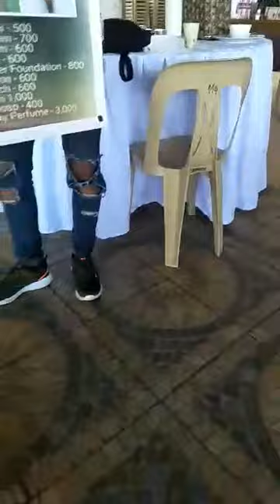MYSTICA SURVIVED FROM A DEADLY DISEASE AND NOW SHE GIVES HER TESTIMONY